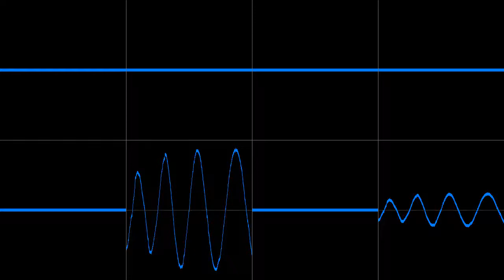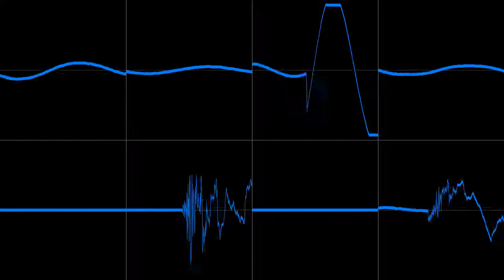Sega Genesis - "Color Switch" - Volcano (Remix)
Whoever knows where I got that bass melody, gets an internet cookie :P